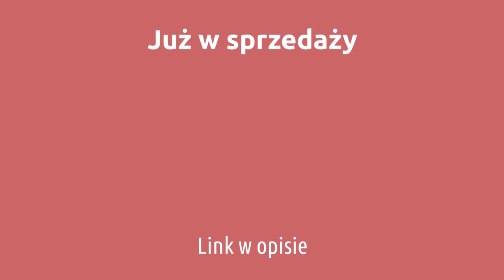Po co nam państwo? Nowy, 46. numer „Filozofuj!” – spot nr 2